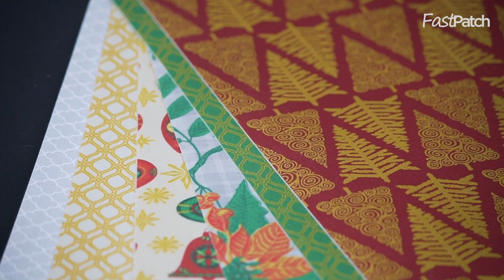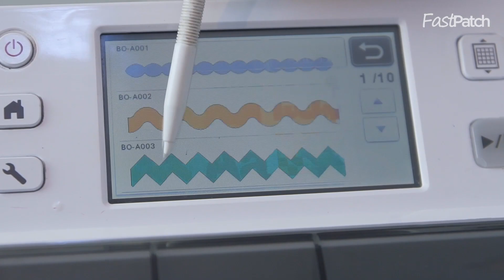Decoração de Natal | Jogo Americano com Juta e Fast Patch. Fácil de Fazer!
Neste vídeo a Valéria ensina a fazer um jogo americo com Juta, um material barato  com muita personalidade e feita em minutos.
Confira!

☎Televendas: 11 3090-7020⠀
🏠 Visite nossa Loja Física: Rua Alvarenga,1369 - SP do lado do metrô Butantã.